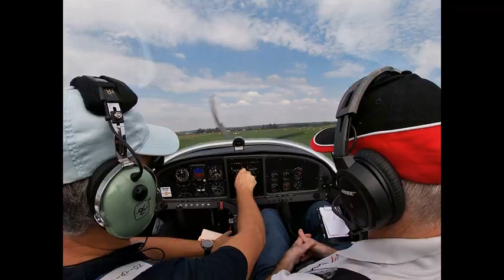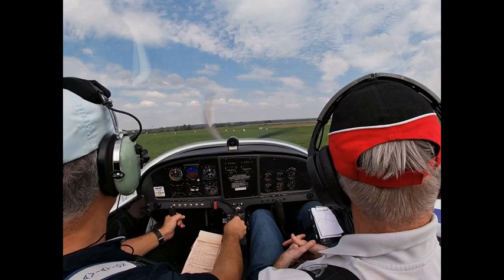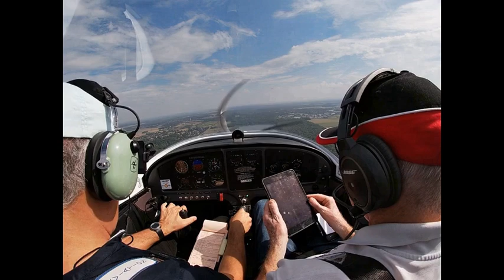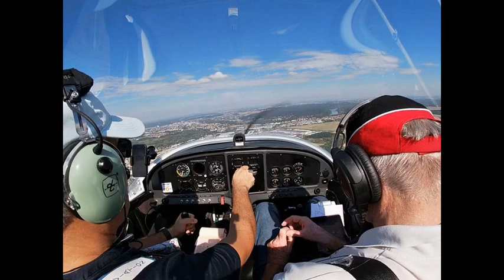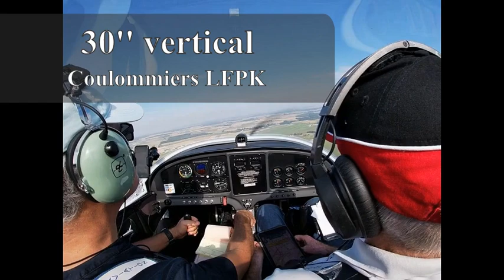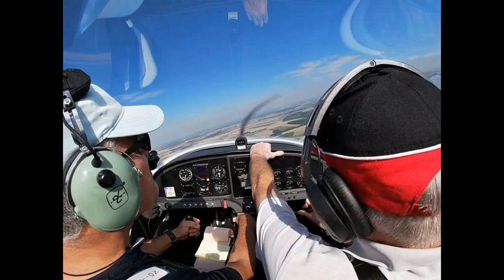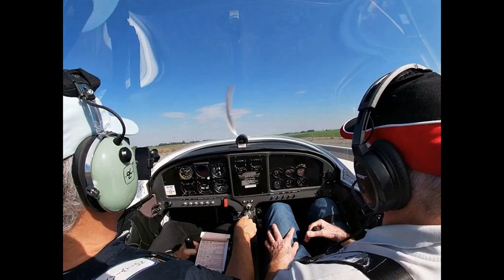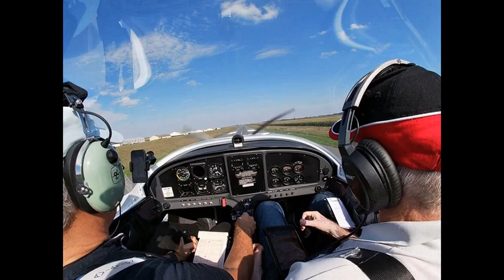Tour Ile de France Saint Cyr LFPZ Melun LFPM Coulommiers LFPK and Plessis LFPP with ULM Pioneer 200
Navigation Ile de France Saint Cyr l'Ecole LFPZ Melun LFPM Coulommiers LFPK and Plessis Belleville LFPP with ULM Pioneer 200